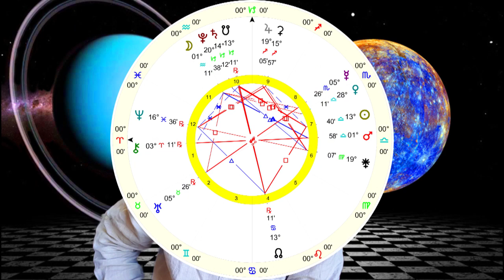מרקורי מול אורנוס - המסר האסטרולוגי השבועי עם בועז פיילר - אוק 5-12 2019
עם מולות בין מאדים וכירון לאורך השבוע האגרסיות בשיאן (גם העצמיות) ומולות נוספת בין מרקורי ואורנוס עלולה להגביר את חוסר התקשורת  להביא לקפיצה למסקנות מוטעות ואנחנו, יכולים להרגיש קצת כמו מרקורי בנסיגה מרוב חוסר יציבות. בקיצור - גבירותיי ורבותיי - הגבירו רוגע! :)